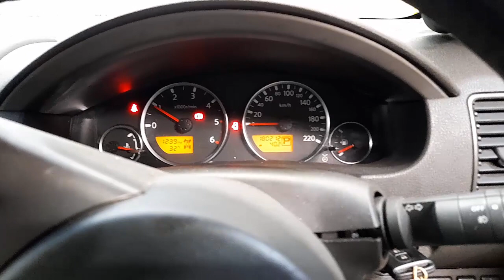WRECKING 2008 NISSAN PATHFINDER 2.5L DIESEL AUTO C33616